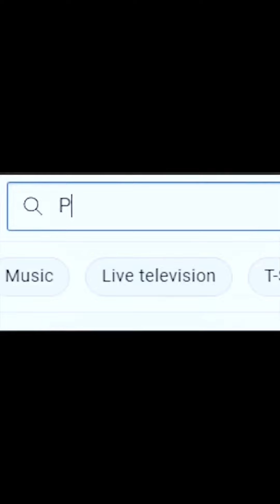Chahat Fateh Ali Khan Basant Muqabla 2024 New Story